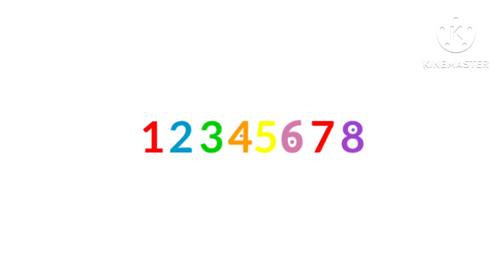GTRBFDIP Logo Bloopers Take: 17 The Numbers